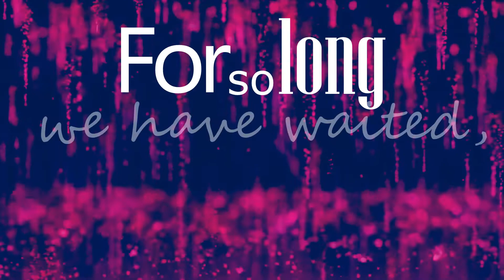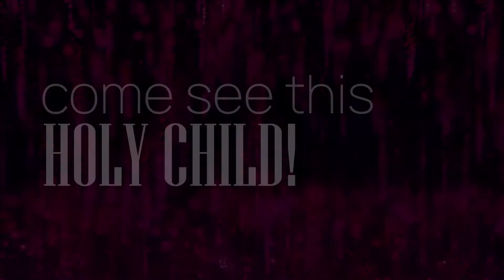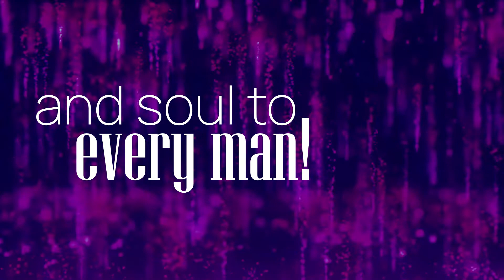He Has Come Music Lyrics